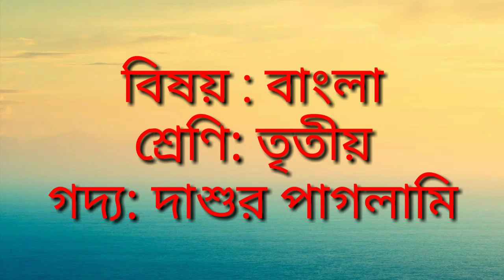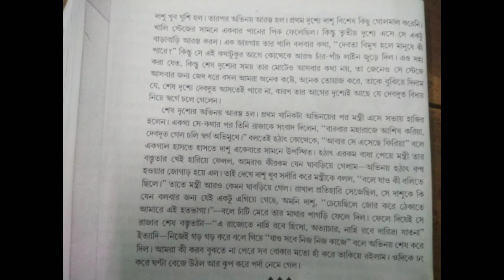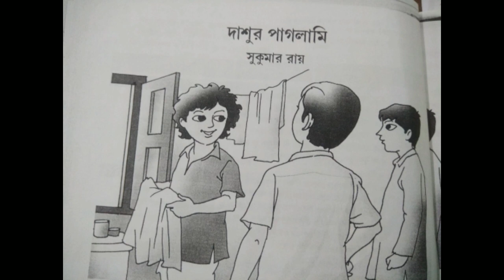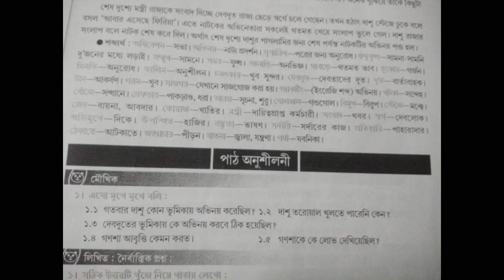গদ্য : দাশুর পাগলামি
সরব পাঠ ও শব্দার্থ